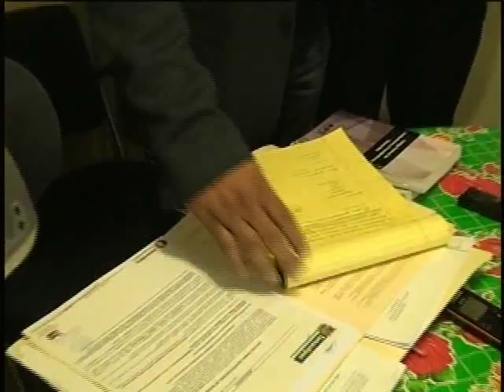LA CHUSCA 239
¡Disfrútenla!